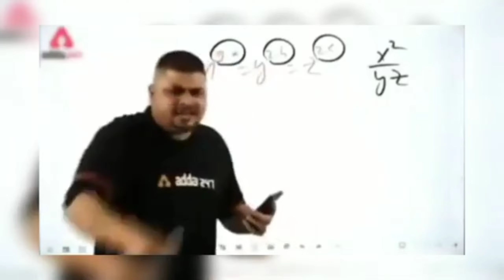sister wedding.. 😍|| sister wedding vlog ❤️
sister wedding dance

camera
Action camera
Mic
Bike
Helmet

Instagram I'd--- Mr Nikhil